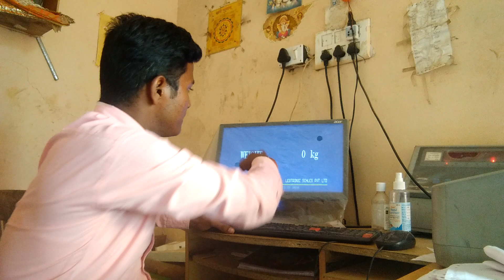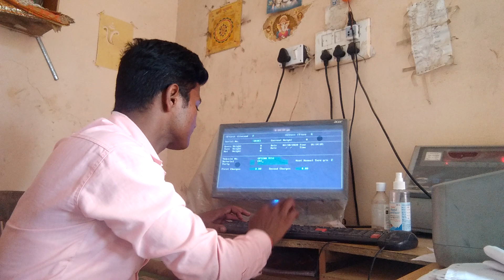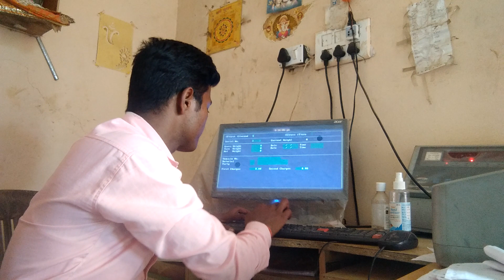Dharam Kanta Karna Sikhen|धर्म कांटा कैसे चलाते हैं|धर्म कांटा चलाना सीखे| dharamkanta Full Details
Kapil vis g.k

 हेलो फ्रेंड्स मैंने यह वीडियो आप लोगों के लिए बनाया है इस वीडियो में मैंने यह बताया है कि धर्म कांटा कैसे चलाते हैं कंप्यूटराइज्ड धर्मकांटा चलाना अगर आपको सीखना है तो आप इस वीडियो को जरूर देखें क्योंकि मैंने इस वीडियो में धर्म कांटे से रिलेटेड पूरी की पूरी जानकारी दे दी है इस वीडियो से आप धर्म कांटे पर भरी गाड़ी का भजन बा खाली गाड़ी का वजन बस किसी भी तरीके से आप गाड़ी का भजन करना चाहते हैं तो इस वीडियो में आपको पूरी की पूरी जानकारी मिल जाएगी आप धर्म कांटे से रिलेटेड पूरी की पूरी जानकारी सब कुछ सीख जाएंगे वीडियो बहुत ही इंपॉर्टेंट है प्लीज वीडियो पूरा देखना तभी आपको समझ में आएगा

(1) Dharmkata karna sikhai
(2)computar dharamkant kasi chalati hai
(3)computar dharamkanta chalana sikhai
(4)dharam kanta pat gadi ka bajan kasi hota hai
(5)dharamkanta kasi chalati hi
(6)dharamkanta par bhari gadi ka bajan karna sikhai
(7)dharam kanta kasi karti hai
(8)dharamkanta kasi chalati hai puri jankari
(9) dharam kanta karna sikhen
(10) dharam kanta kaise chalta hai
(11) gadi ka bajan kaise hata hai
(12) dharamkanta par khali gadi ka bajan kaise karen
(13) dharamkanta kaise karti hai
(14) bhari gadi ka  bajan kaise karen dharam kanta par
(15) Dharmkanta ko kaise open kare
(16) dharamkanta ko kaise chalu karen
(17)  how to use Dharam Kanta
(18) dharamkanta  business kaise karen
(19) dharm kanta business kaisw karti hai
(20) dharamkanta full jankari
(21) dharam kanta full  detail
(22) dharamkanta kaise lagati hai
(23) dharamkanta kaise lagbate hai
(24) dharm kanta kaise lagaye
(25) dharakanta ke lode cell kaise saph karen
(26) dharamkanta ke ghamta kitane hone chahiye